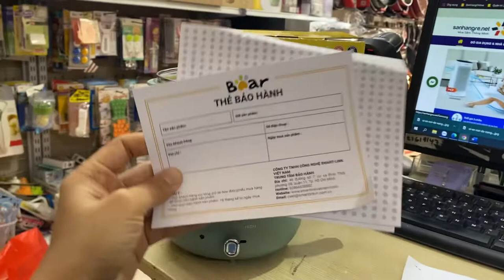Hướng dẫn Nồi lẩu và hấp đa năng mini Bear DRGD12M5 dung tích 12 lít